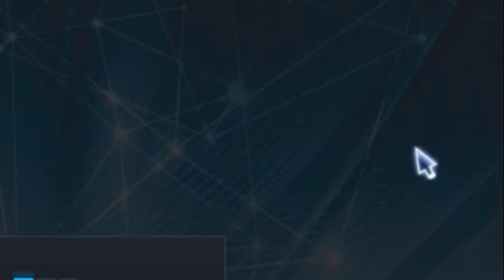Bluezone.exe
Description :
auto banyak killer wahahahahahahaha

Jadwal Upload Video Setiap Hari :
1 Hari Video MTASA Roleplay
1 Hari Video GTA V Online Mission
1 Hari Video GTA V Freemode
1 Hari Video Roblox